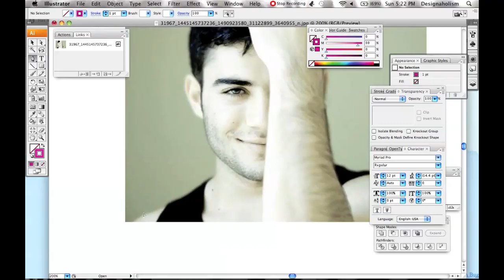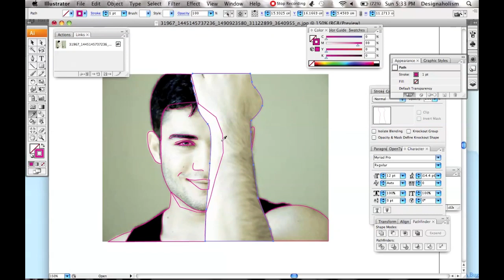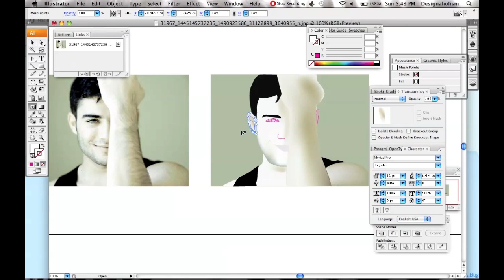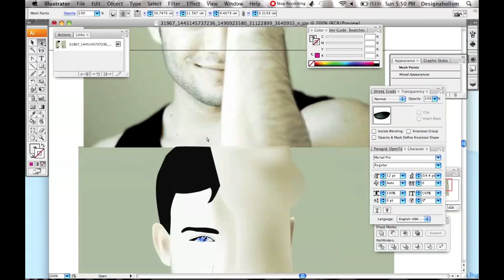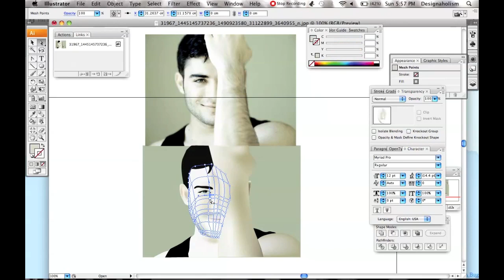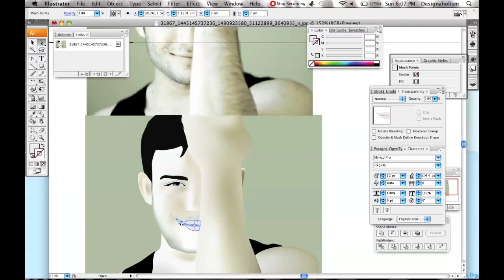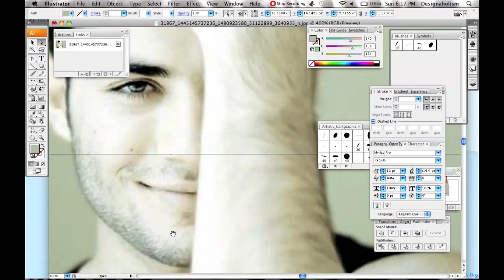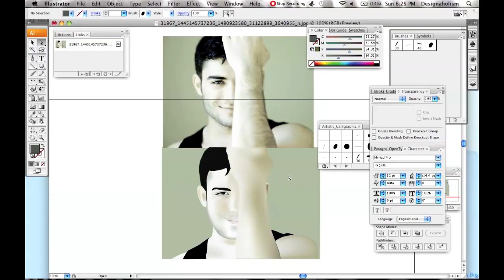Gradient Mesh Tool Portrait - Adobe Illustrator Tutorial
This is my second video in the Gradient Mesh tool series. The first video is more basic and teaches how to use the Gradient Mesh tool. This video is sped up to save time and shows how to apply the technique in more advanced images.

Special thanks to my special friend for letting me use his photo here.